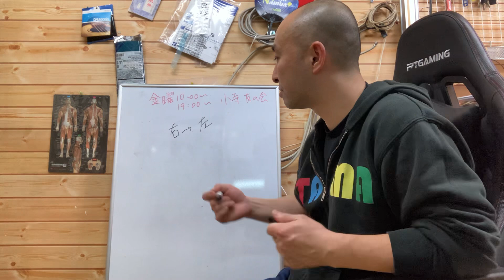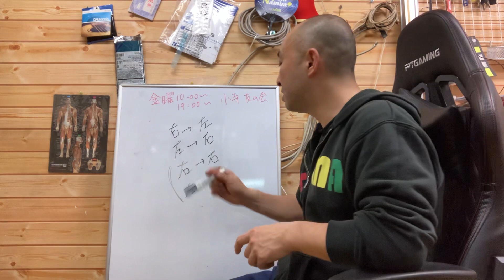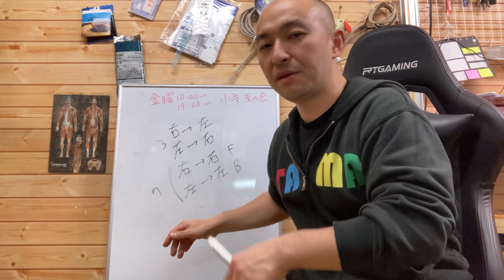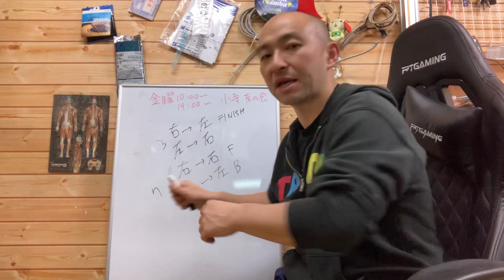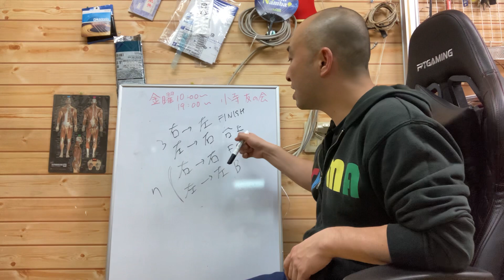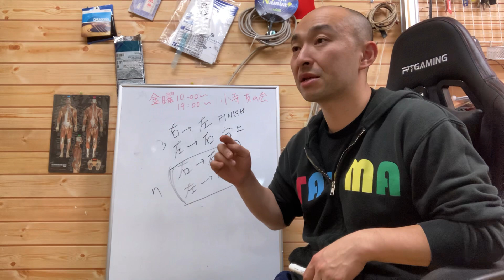店主の独言３5 体重移動4つ